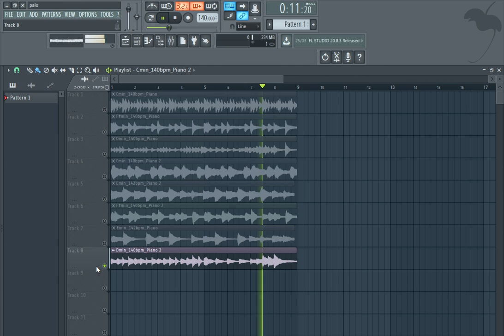FREE DRILL PIANO SAMPLES 🔴 Free Loop Kit + Free Sample Pack 🔴 | Libra